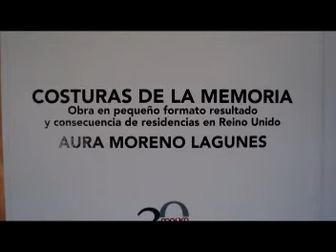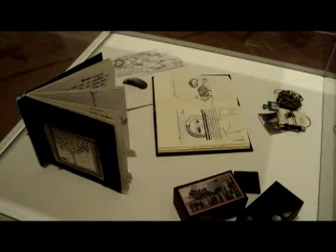Aura Moreno Lagunes Costuras de la memoria, pintura e instalación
Exposición en el Museo de Arte de Querétaro